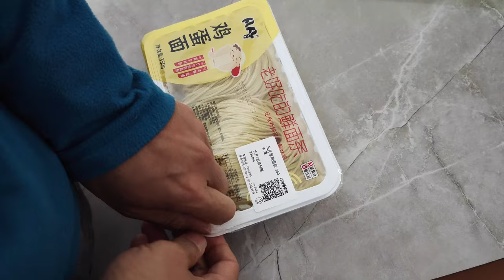Molays cooking Chicken soup noodles/ Molays special👌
Hi ALL.
Try making this Molay special chicken mushroom soup noodles at your home and do let me know how the taste was.

i assure you, the taste will be delicious and different. enjoy